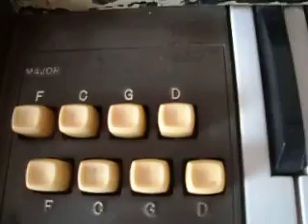ANTIGUO ORGANO ELECTRICO LILI LEDY 70s.